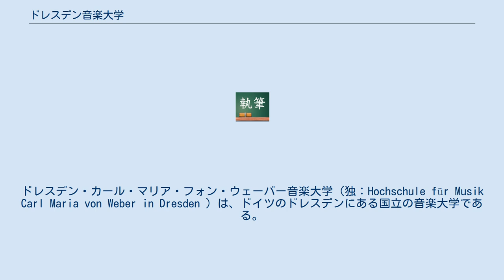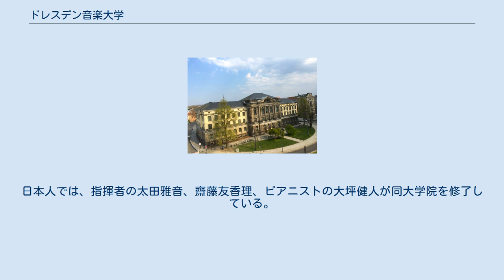ドレスデン音楽大学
ドレスデン・カール・マリア・フォン・ウェーバー音楽大学（独：Hochschule für Musik Carl Maria von Weber in Dresden ）は、ドイツのドレスデンにある国立の音楽大学である。
ドレスデン音楽大学、ドレスデン国立音楽大学とも呼ばれる。
現在約600人の学生が在学しており、30%近くの学生はヨーロッパや東アジアからの留学生である。
水準の高い教育を実践しており、毎年、2000人を越える志願者からおよそ160人が選ばれて入学する。
 1856年に、ドレスデンのオーケストラの演奏者を育成する音楽学校として創設された。
ハイレベルな音楽教育機関へと発展し、1959年に現行の大学となった。
年間、300本を超えるコンサートやオペラが開催されることでも有名である。
専攻は、器楽、声楽、ピアノ、指揮（オーケストラ、合唱、コレペティション）、作曲、音楽理論、伴奏など、クラシック分野のコースはもちろん、ジャズ・音楽教育学、音楽学といったジャンルで学士、修士、ディプロマの取得コースを提供。
音楽学、音楽教育、音楽理論では博士取得コースも提供。
 ドレスデンには、シュターツカペレ・ドレスデンとドレスデン・フィルハーモニーの２大オーケストラが拠点を置いており、音楽大学との協力関係にある。
著名な卒業生にボリス・ブラッハー、ハルトムート・ヘンヒェン、オット・ローゼ、コニー・バウアーなどがおり、音楽界の第一線で活躍している。
日本人では、指揮者の太田雅音、齋藤友香理、ピアニストの大坪健人が同大学院を修了している。